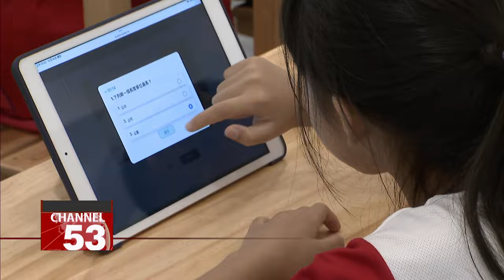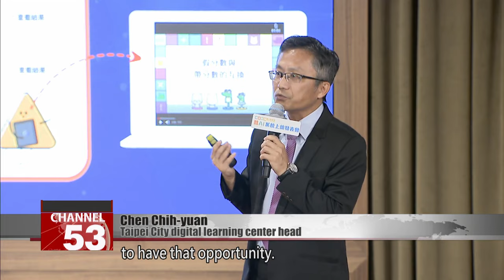Taipei becomes first to integrate AI in public education system｜Taiwan News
Taipei has adopted the use of artificial intelligence in public school education. In a first-of-its-kind initiative, Taipei has launched a cloud-based AI-assisted curriculum for use at elementary and junior high schools. The curriculum uses AI to answer student questions, and to help children practice English speaking and listening. It helps teachers out, too, by grading papers, writing test questions, and giving insights on each student’s learning journey.

The children swipe and tap away, each engrossed in a tablet. They’re not playing a video game, but participating in a digital lesson. Taipei has become the first of the six special municipalities to incorporate artificial intelligence into education.

Fourth-grader
Rixin Elementary School
If there’s something I don’t understand, I ask AI.

The AI-assisted teaching system has three main features. Besides answering students’ questions, it can also help kids practice their English speaking and listening. It can also analyze user data to assess each student’s progress and produce customized learning materials.

Yang Wen-yi
Rixin Elementary School teacher
I think that children today are quite tech-savvy. That helps save a lot of time when they’re entering information. At the same time, this tool lets teachers cut down on the long lectures onstage. Through these interactions with digital media, they actually have more fun when learning.

AI assistance doesn’t just benefit students, she says. AI can help teachers write test questions and review essays, greatly enhancing work efficiency. By spending less time making manual corrections, teachers can give each student more individual attention.

Chen Chih-yuan
Taipei City digital learning center head
This lets all students learn independently after class, to have that opportunity. On the teacher’s interface, teachers can see the whole class, can see every student’s educational progress.

Chiang Wan-an
Taipei mayor
We want to help students learn more efficiently, happily, and intelligently. I think that’s our main goal.

Generative AI is bringing sweeping changes across the globe. In Taiwan, Taipei is pioneering its use in cloud-based online courses. Last month, 17 schools were invited to test the curriculum, which officially launched on Thursday. All primary and junior high schools city-wide can now adopt this new learning paradigm, using AI to support education.